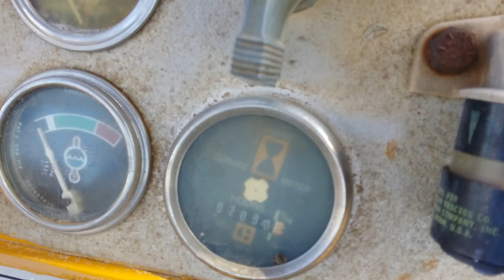Caterpillar Cat 941B Crawler Loader!